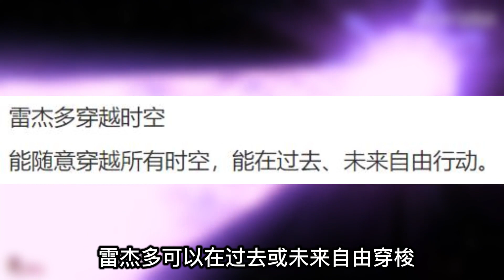诺亚竟然不是神秘四奥中最强的，这位被低估的奥特曼比诺亚还要强